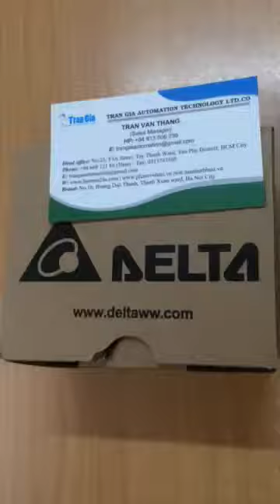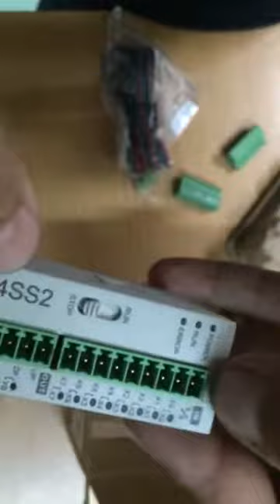DVP14SS211T, Bộ lập trình DVP14SS211T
Công Ty TNHH KT Công Nghệ Tự Động Trần Gia
  TP HCM:
 Số 23, Đường T4A, P.Tây Thạnh, Q.Tân Phú, TP HCM
  Phòng kinh doanh: 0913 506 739
Chi nhánh TP Hà Nội:
   Số 37A, Tổ 6, Ngách 477/50 Đường Nguyễn Trãi, P. Thanh Xuân, TP Hà nội

Chuyên cung cấp PLC Delta DVP14SS211T-DVP14SS211R giá rẻ nhất trên thị trường Việt Nam với giá cả tốt nhất và được bảo hành chính hãng của hãng. Dòng PLC DVP14SS211T-DVP14SS211R có độ bền và độ ổn đinh cao thích hợp cho máy móc cần tiết kiệm không gian tủ điện. Ứng dụng rộng rãi trong máy đóng gói, bao bì, máy xây dụng ...
Cấu hình PLC:
Điểm I/O chính: 14 (8DI + 6DO) có thể mở rộng 256 I/O
Bộ nhớ chương trình: 8k steps.
Tích hợp giao thức truyền thông Modbus ASCII/RTU thông qua cổng RS-232 và RS-485.
Ngõ ra phát xung tốc độ cao: Y0, Y3: 10kHz.
Bộ đếm tốc độ cao.
Sử dụng nguồn một chiều 24 Vdc